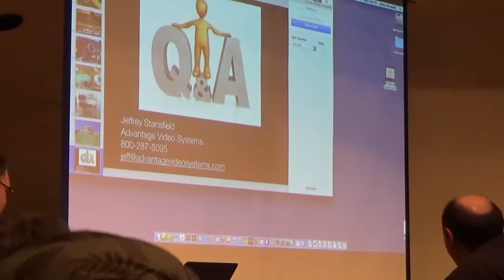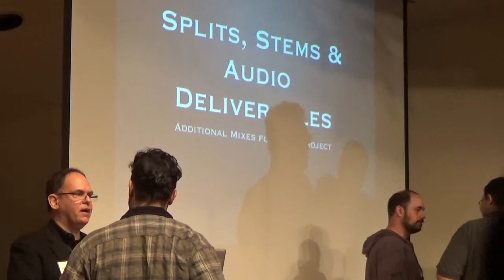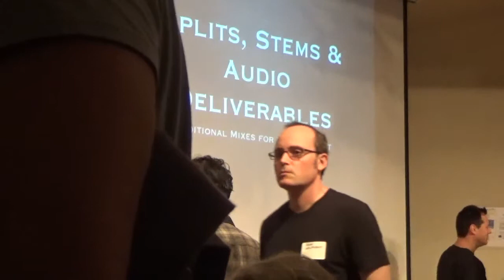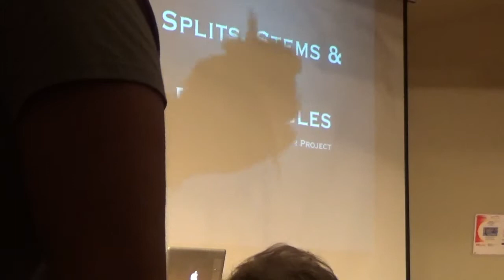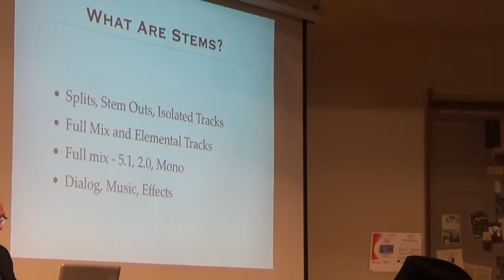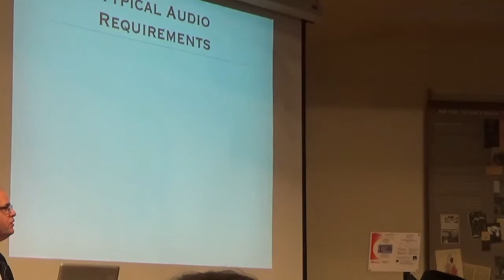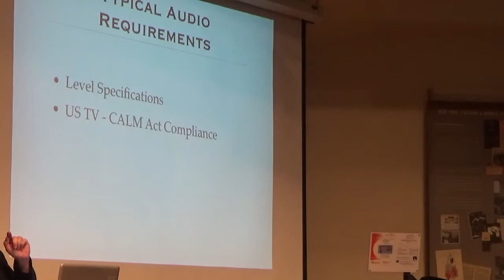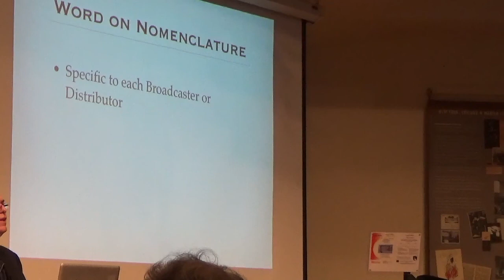Woody Woodhall on Sound at LAPPG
Woody Woodhall on Sound at LAPPG after Jeffrey Stansfields presentation.